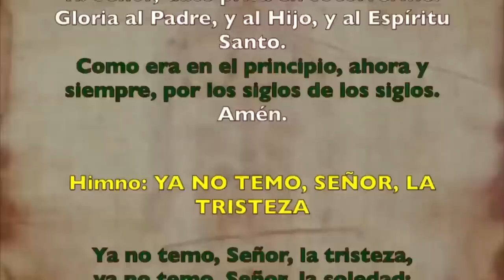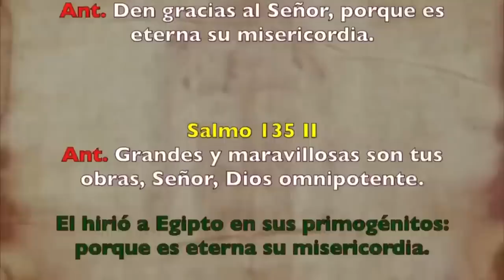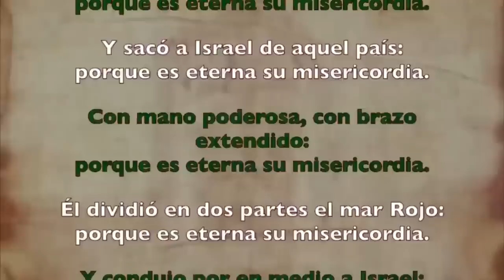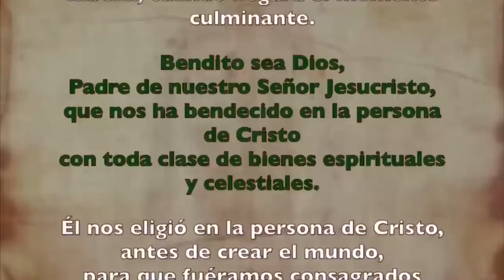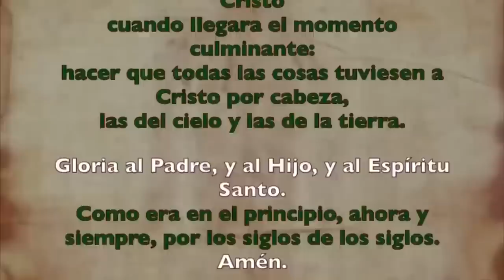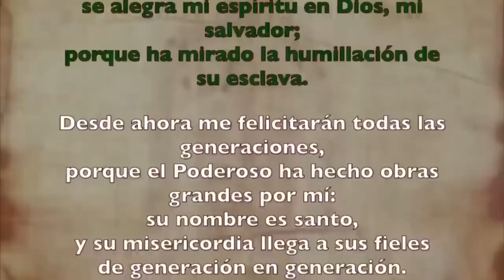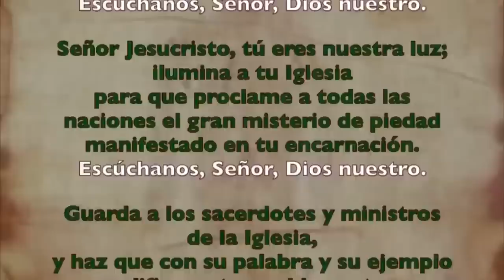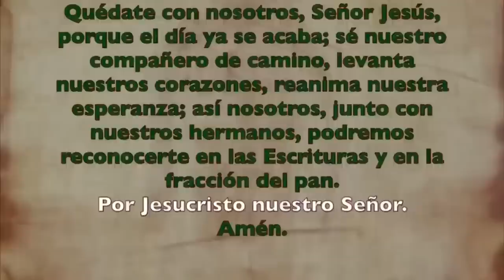Oración de la tarde (Vísperas), LUNES 18 SEPTIEMBRE 2023 | XXIV del Tiempo Ordinario